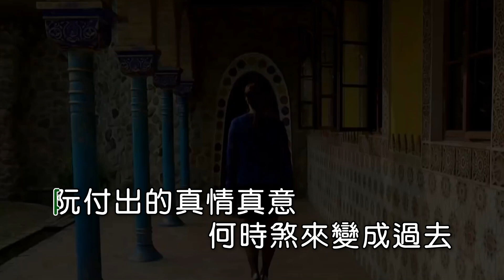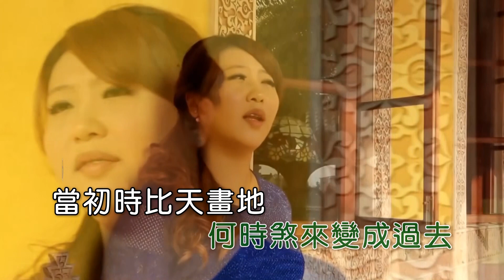艾莉 | 可恨的人 | 練唱KTV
MV素材來源 (請支持台語正版唱片)